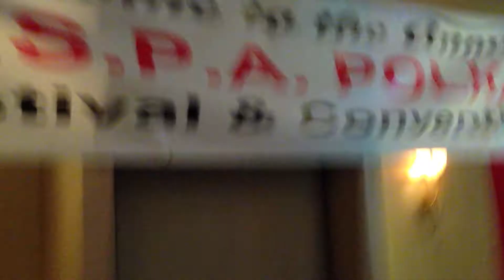The Boys From Baltimore - Jedzie Boat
The Boys From Baltimore were nice enough to call me up on stage at USPA to Sing.. Luckily I have some good friends to help me with the vocals..